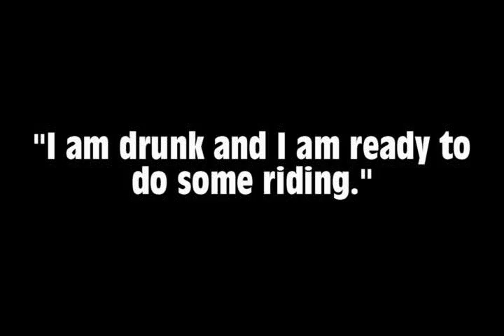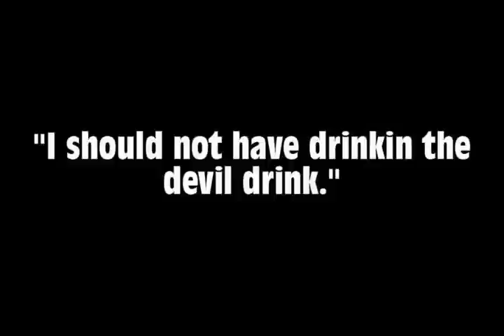RDR- Drinking And Riding (Short Movie)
Do not drink and ride. It is bad and the devil drink is bad.